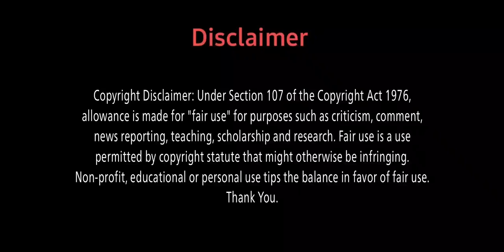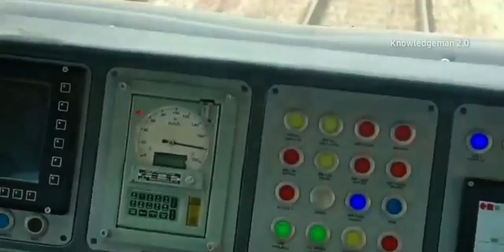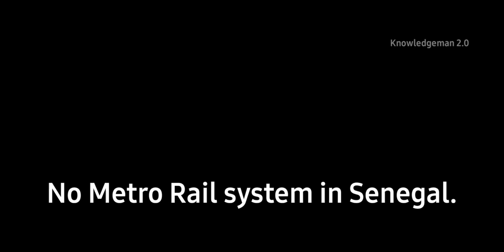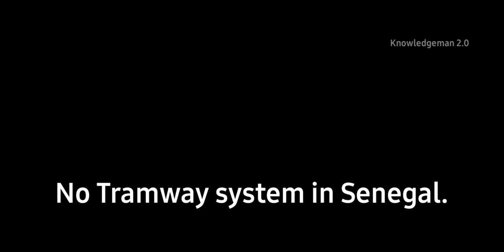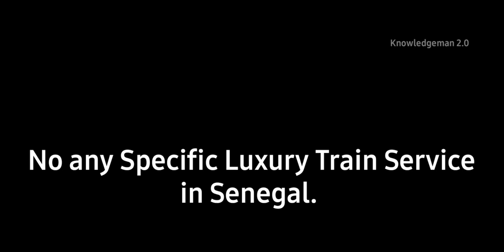INDIAN RAILWAYS Vs SENEGALESE RAILWAYS Comparison in 2023 || India Vs Senegal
Title: -
India Vs Senegal
Indian Railways Vs Senegalese Railways
Indian Railways Vs Senegal Railways
Railways Comparison
India Vs Senegal Railways Comparison
India Vs African Railways
Indian Train Vs Senegal Train
IRCTC
CFS
Transrail

Indian Railways Vs Senegal Railways Comparison in 2023

🔹️ This is a Basic Rail Comparison Video

°°°   VIDEO HIGHLIGHTS  °°°

0:00| Introduction
0:59| Information
1:09| Fastest Train
3:10| Metro Rails
3:52| Frieght Train
4:33| Tram / Light Rails
4:55| Monorail
5:15| Luxury Train
5:40| Suburban / Commuter Rails
6:50| Outro

My Gears ⚙️

• 𝘌𝘥𝘪𝘵𝘪𝘯𝘨 𝘈𝘱𝘱𝘭𝘪𝘤𝘢𝘵𝘪𝘰𝘯-
-Kinemaster

⚠️  Warning for Reaction Channel-

If you want to reaction this video.
So please take permission from me via Email.